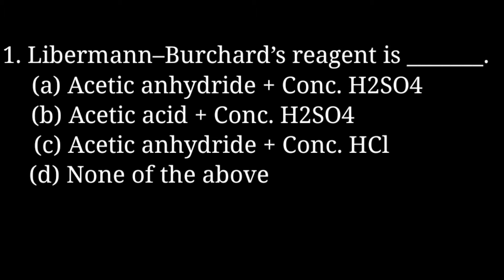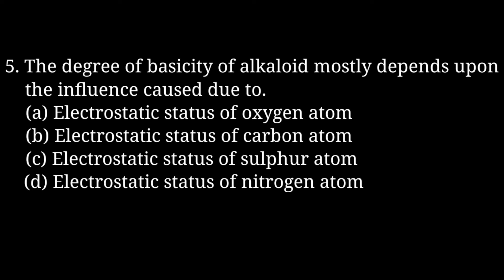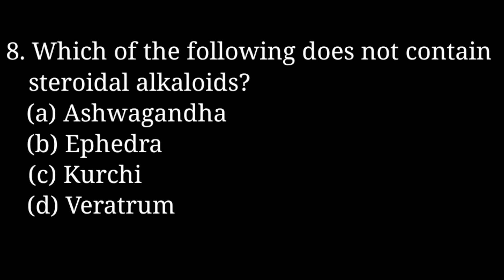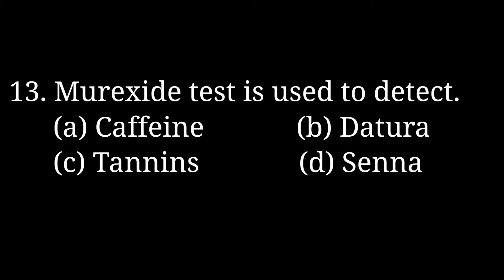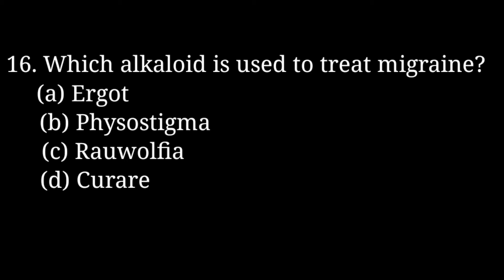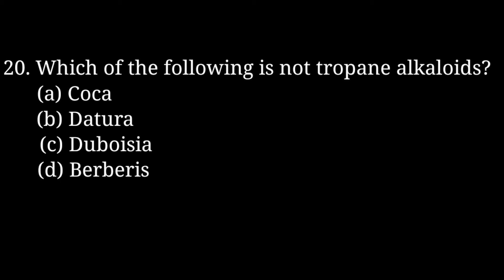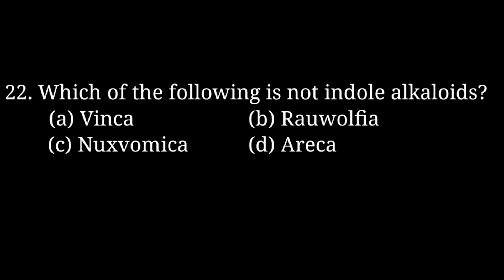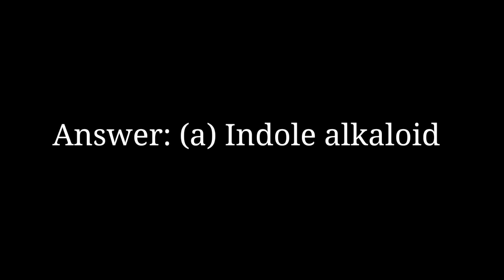mcqs on alkaloids| Pharmacognosy| B.pharmacy and D.pharmacy| herbal drugs